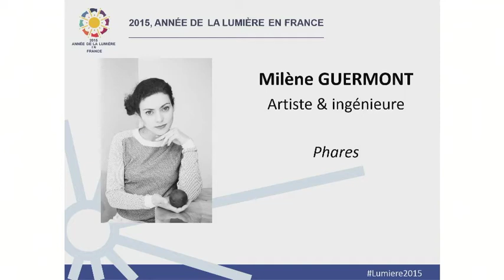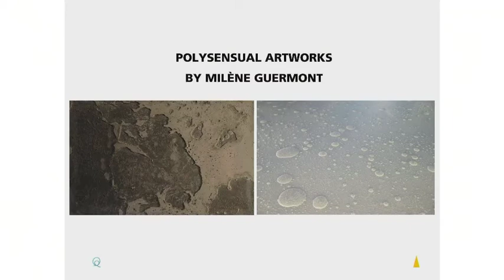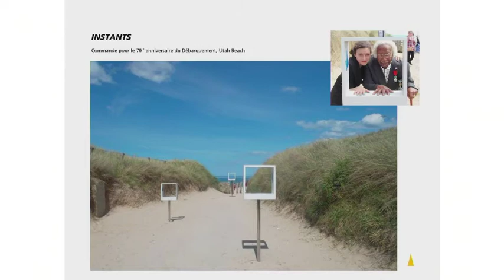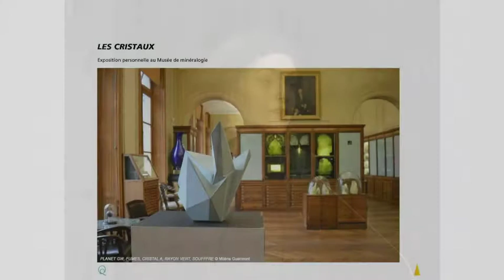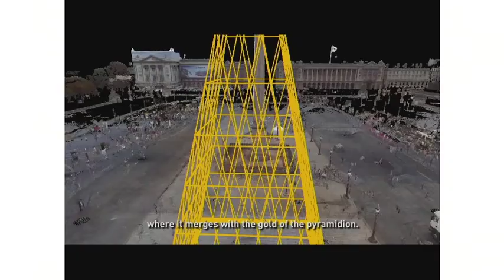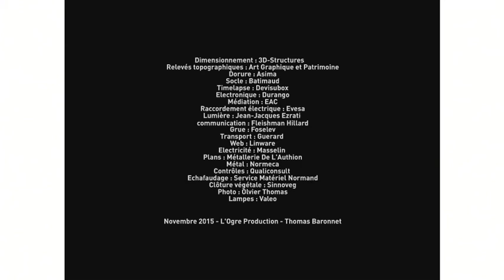Milène GUERMONT, "PHARES, oeuvre monumentale sur la Place de la Concorde"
PHARES, oeuvre monumentale sur la Place de la Concorde
Milène GUERMONT – Artiste et ingénieure